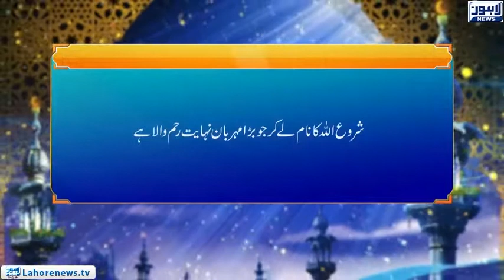Roshni - Haqoq Ul Abad